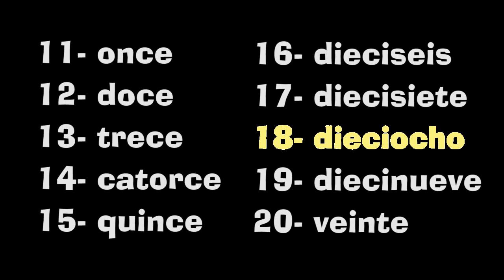Spanish numbers 1-20, learning Spanish with kids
Learning numbers in Spanish, resources spanish for kids. The numbers.

Spanish for kids videos, learning numbers with Zumbers cartoon
Learning Spanish with kids, learn spanish numbers vocabulary. Numbers in Spanish 1-20: uno, dos, tres, cuatro... veinte!
Learning numbers with babies and toddlers. Educational preschool cartoons, Animated TV series for children. Resources learn numbers online. k-5: toddlers, babies, tots and small children.

All our cartoon series in and more kids entertainment: coloring pages, crafts, activities, games... and more cartoon videos!